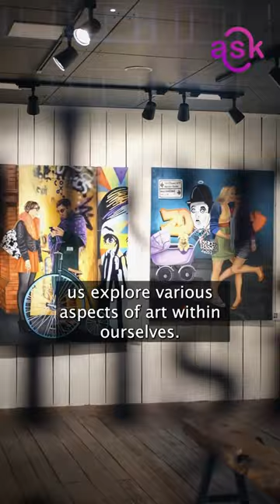Munir got back to his art with the Fine Arts Club | IIT Madras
The Art Club at IIT Madras is a free-spirited club that helps students pursue their passion for art along with their course studies.

Have questions about IIT Madras? AskIITM You can visit askiitm.com to view all questions that have already been answered - from academics to placements to hostel life to research.

AskIITM is an IITM alumni initiative. If you are an IITM student, faculty or alum and would like to volunteer with us as fact-checkers, content-creators or idea-generators, DM us!